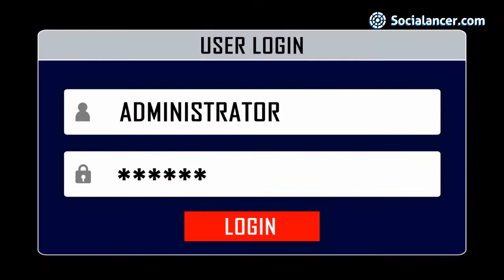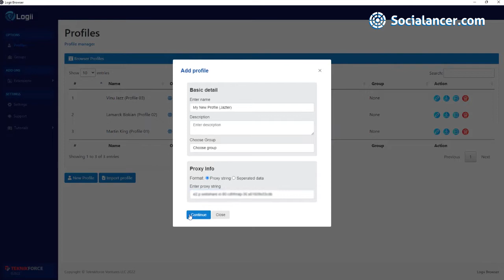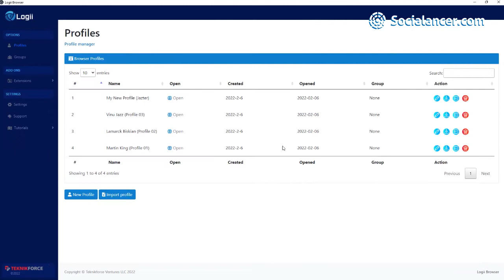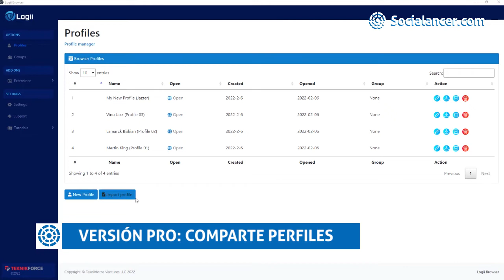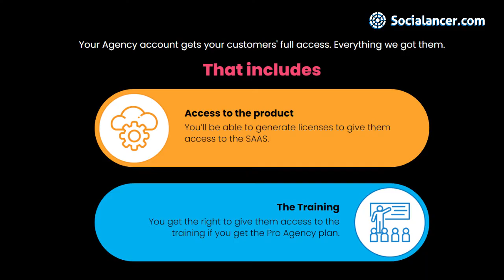⚠️ PELIGRO: ⚠️ Cómo evitar que te BLOQUEEN ⛔ las redes sociales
¿Cuenta bloqueada de Facebook? ¿Nuevo bloqueo en Instagram? Con este Navegador no te habría pasado.
Navega por Internet de forma anónima y segura ocultando la IP de tu ordenador. Conéctate a los buscadores como hacen los hackers.

📋CARACTERÍSTICAS DE LOGII
Logii Protección de datos geográficos
Protección de la IP
Cookies Independientes
Identidad lingüística
Identidad de audio protegida
Anti-Detección de zona horaria
Configuración de resolución personalizada
Almacenamiento local individualizado
Agentes de usuario únicos
Anti-Detección WebGL
Unificador IndexedDB
Navegador compatible con los estándares
Entorno Independiente
3 licencias informáticas
2 licencias de agencia
Soporte de Proxy
Tutoriales en Español realizados por Socialancer
Control completo de parámetros de navegador
Precio 85% más bajo que la competencia
Atención al cliente en español brindada por Socialancer
Atención vía chat en inglés
30 días de garantía de reembolso

Suscríbete a nuestro canal de YouTube y dale a la campanilla 🔔 para ser de los primeros en saber cuándo publicamos nuevos vídeos como este (¡y poder dejar tu sugerencia de nuevos vídeos!).